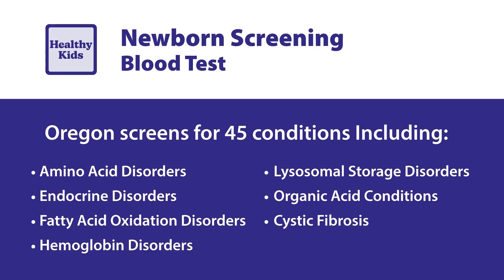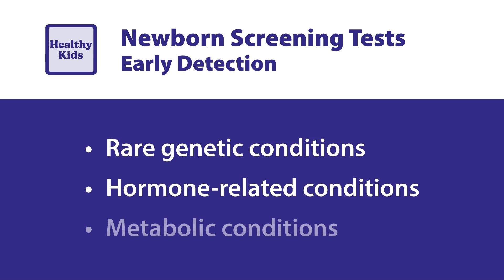Newborn screening gives babies best chance for healthy life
Oregon was a pioneer in children’s health more than 60 years ago by requiring newborn screening. These simple tests, which are now mandated nationwide, can detect dozens of health issues right away—giving babies the best possible chance for a healthy life. Babies born in Oregon undergo three important tests right after birth: a hearing test, a heart screening and a blood test. The blood test screens for 45 conditions which, because of their rare nature, can be missed or detected too late by your medical provider.